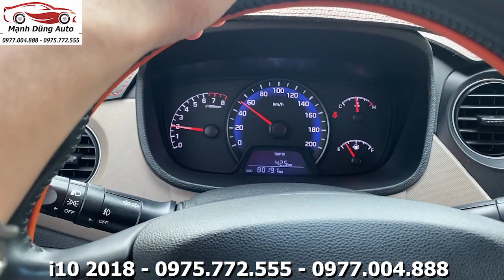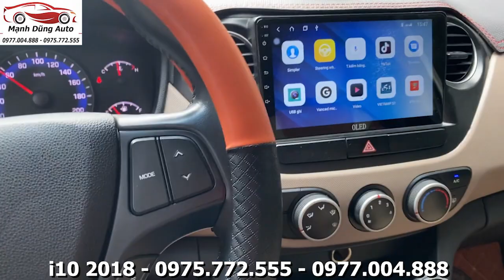Qúa Trình Mua HYUNDAI I10 2018 Trực Tiếp Tại Nhà Dân